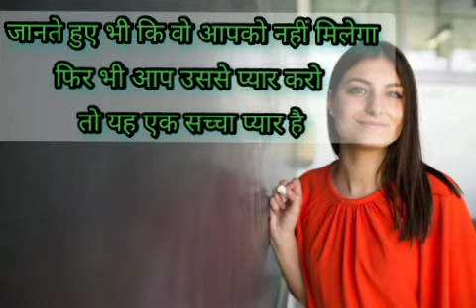According to psychology there are three types of love प्यार तीन तरीके का होताहै क्या आप को पता है?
three types of love
pyar teen tarah ka hota hai
types of love

love fact
dd facts
girls facts
psychology fact
amazing facts

Algrow fact